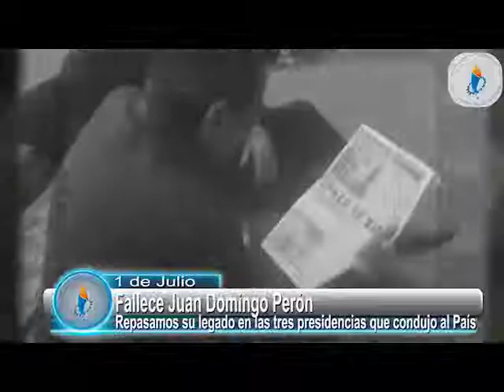Hermosa biografía de Juan Domingo Perón